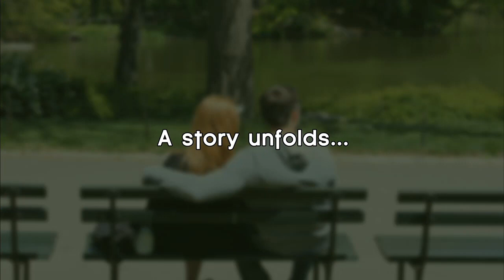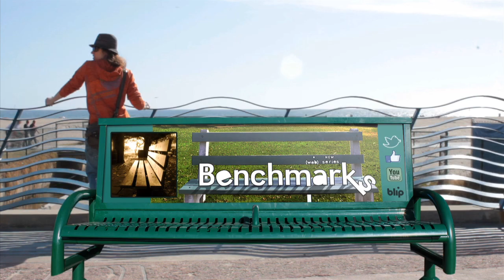Benchmarks -- Trailer of the new web series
A tasty morsel of the episodes to come. You'll laugh, you'll cry, you'll sit.
Created by Laura Black & Lindsey Arnold. Trailer music by John Maximilian Repka.

Starring: Jane Hajduk, Joseph Beck, Aric Martin, Mark Slater, and Jesse Torrilhon.

Director of Photography Damien Nemire-Pepe. Hair and Makeup by Nadia Shalini. Assistant Camera Jordan James Smith. Production Sound Adam Smith. Post Sound Facility Rocketwerks. Supervising Sound Editor Garrard Whatley.